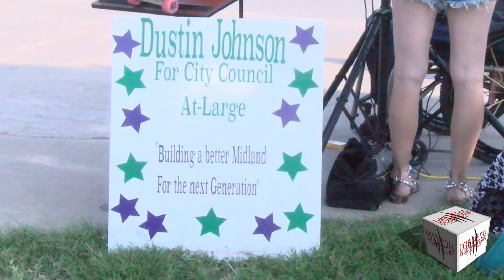DRB MEDIA COMMUNICATIONS DIGITAL NEWS(072121)-DUSTIN JOHNSON ANNOUNCES CANDIDACY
ON MONDAY, JULY 19TH DUSTIN JOHNSON ANNOUNCED HIS CANDIDACY FOR MIDLAND CITY COUNCIL AT LARGE AT THE WILLIAM-SAM MEMORIAL SKATE PARK. HE ALSO HAS PLANS FOR  TOWN-HALL MEETINGS, ONE SCHEDULDED FOR SATURDAY, JULY 24TH